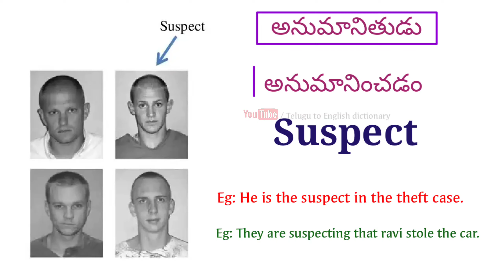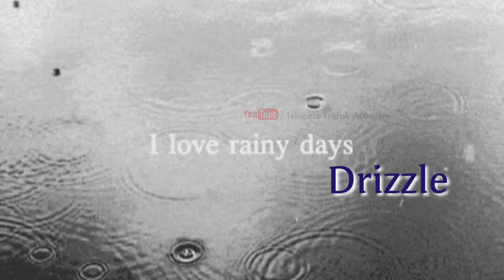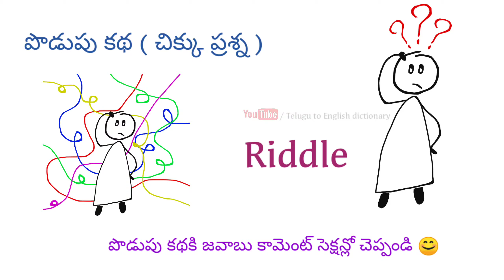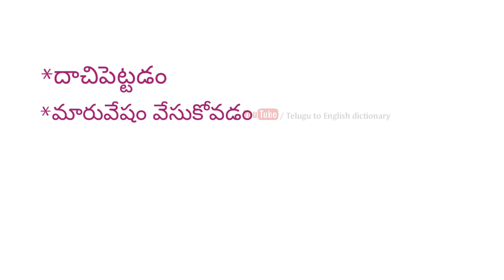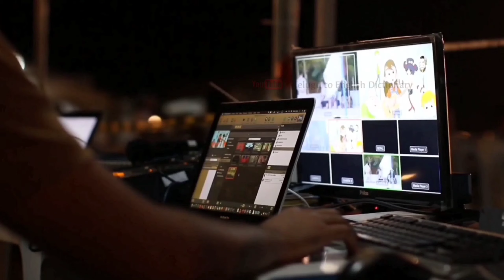Daily used English words in Telugu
welcome to Telugu to English dictionary youtube channel :-)
In this video we have given different English words with their meaning in Telugu to improve English vocabulary of people whose mother tongue is Telugu . Learning English is made extremely easy by using pictures so you can understand Telugu to English in a fun way. All the Telugu to English translations are given with appropriate examples .

 ఏదైనా రెండు వీడియోలు చూసి నచ్చితే ఛానల్

Kitchen vocabulary 👆🏼in Telugu

Click to watch 👆🏼 (daily used English)

Learn English 👆🏼 (Interesting English words)

 తెలుగు ద్వారా ENGLISH 👆🏼నేర్చుకోండి

 సులభంగా ఇంగ్లీషు👆🏼 నేర్చుకోండి

Vegetables, 👆🏼fruits, leafy vegetables

Insects (పురుగులు)👆🏼

Body parts (శరీర భాగాలు)

QUARANTAINE 👆🏼 meaning in Telugu

ARROGANT 👆🏼 meaning in Telugu